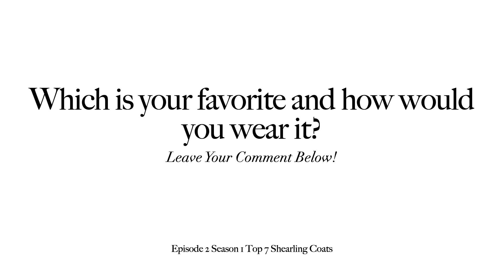Top 7 Shearling Coats Episode 2 Season 1 | Lvir | AllSaints | Coach x Schott | MaxMara | Joseph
Welcome to JH Fashion Review! If you are new to my channel my name is Janelle and I love providing the best pieces to buy from each collection, designer and brand!

Today I wanted to provide a round up of the best shearling coats that are cozy and chic to keep warm this winter. I hope you enjoy! I would love to know which is your or if there are any shearling coats you recommend!